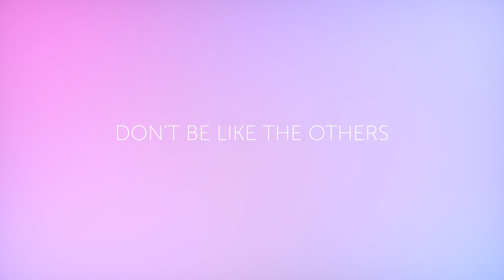Be GLOWRIOUS - Discover Swissline's NEW Resurfacing Water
GLOWING, REFINED, BEAUTIFUL SKIN

NEW AGE INTELLIGENCE RESURFACING WATER
10% GLYCOLIC ACID + MADECASSOSIDE®
Effortlessly transform the look, feel and condition of your skin with this remarkable toner. The plant cells and soy proteins in the formula increase the skin’s ability to breathe, preserve energy and metabolize more effectively. Glycolic acid, present at 10% - the highest possible strength in a final formula - with a pH low enough to retain its full effect, delivers a progressive at-home peeling.